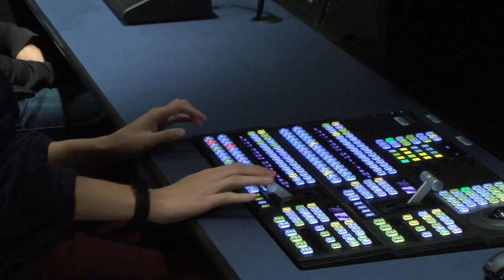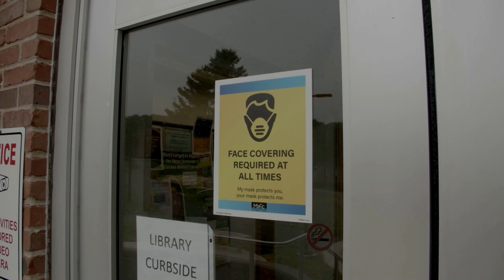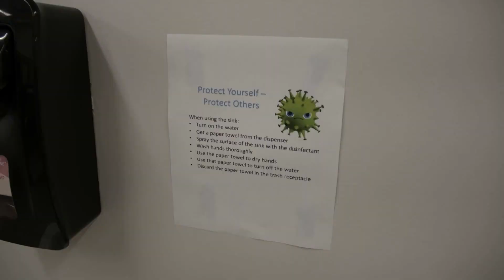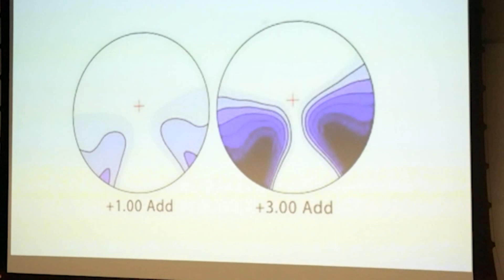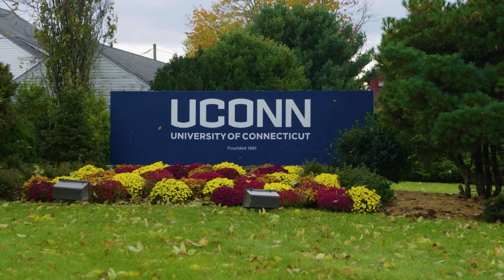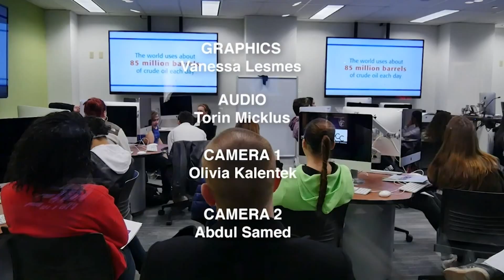Dr. Aarlan Aceto, Professor of Ophthalmic Design & Dispensing (09/10/20)